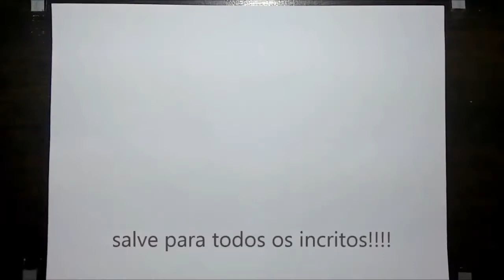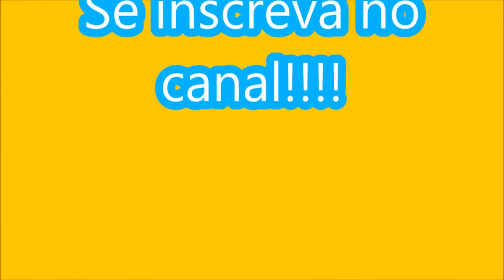HOW TO DRAW & COLOR A BATMAN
HOW TO DRAW A BATMAN

coloring, drawing, coloring, colouring, painting, toy art, kids drawing videos, kids coloring videos, how to draw, for kids, for toddlers, for babies, coloring pages, paint

Google draw
Drawings
Art
Things to draw
Youtube videos for kids
Baby videos for kids
Music videos for kids
How to draw videos for kids